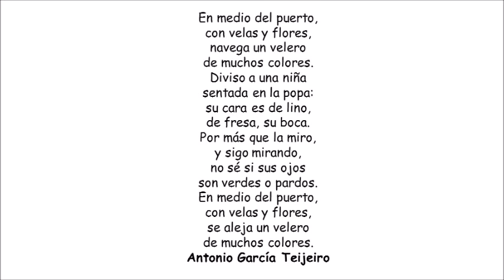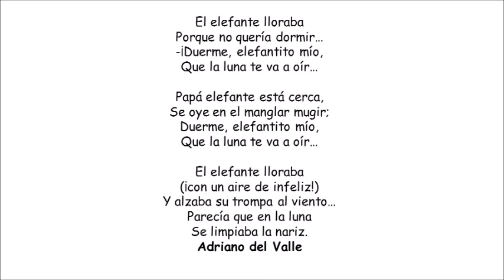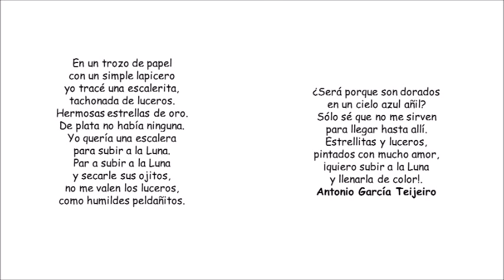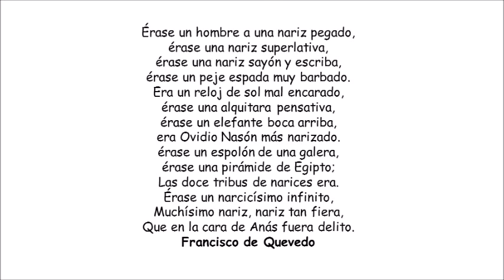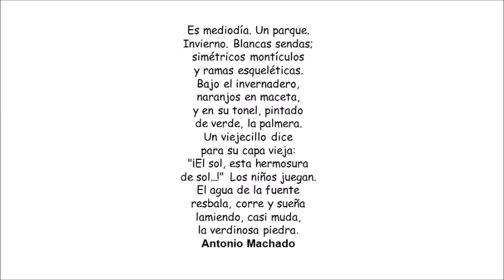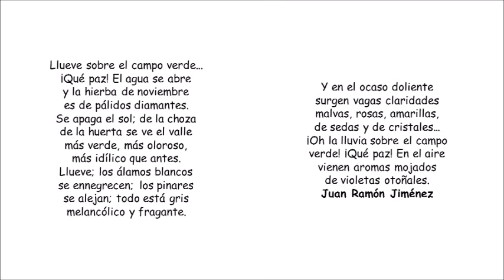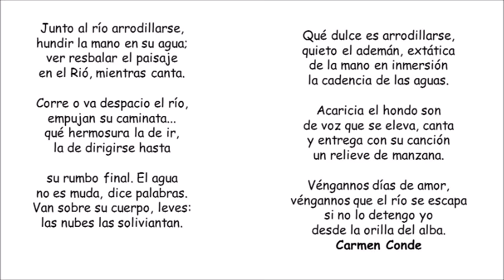Recital poesia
Recital de poesía de 3º de Primaria del CEIP Antusana de Móstoles. Autores clásicos de poesía para niños.